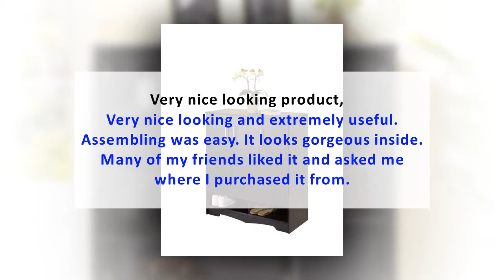Get Furniture of America Westwood 7-Shelf Shoe Cabinet, Black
Are You Looking For Furniture of America Westwood 7-Shelf Shoe Cabinet, Black,

Enitial Lab Tollwood Multi-Purpose Cabinet. Tuck your shoes, clothes or handbags within this spacious storage cabinet. This spacious storage cabinet provides all the space you need for organizing your entryway or room. The left double door cabinet features four removable shelves for you to customize. The single right door encases three taller shelves that can easily store heels, boots or tall handbags. Both compartments come with long polished nickel hardware. An open shelf along the bottom of the cabinet can house slippers and other commonly used items. Keep your living space tidy with the Tollwood Multi-Purpose Storage Cabinet! Some assembly required. Accessories not included. Dimensions: 35.5"L x 15.75"W x 41.5"H.